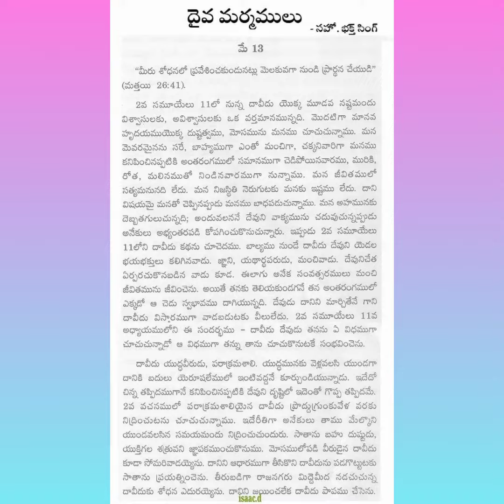May 13 దైవ మర్మములు Hebron Hyderabad